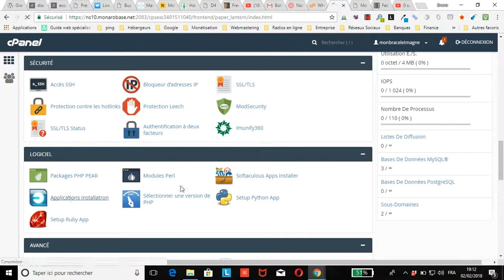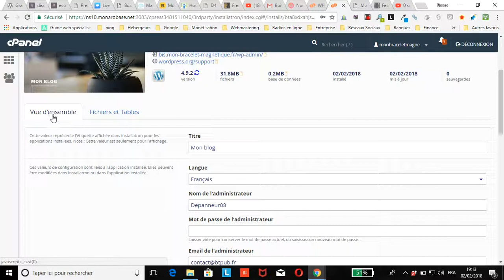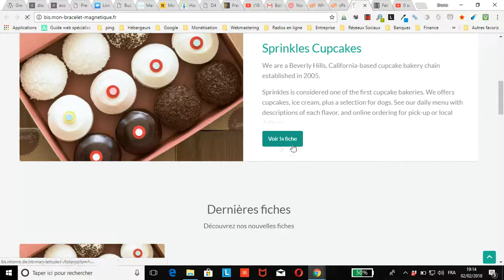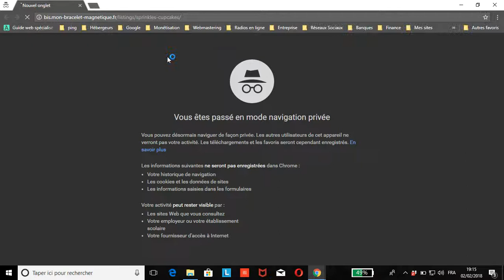Comment désactiver 1 installation WordPress dans Installatron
vous montre comment désactiver 1 site WordPress dans l’application Installatron afin de ne plus le gérer via le cPanel chez Monarobase.